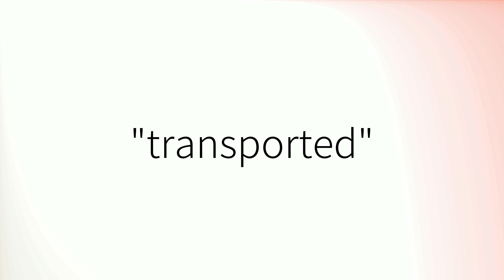How to pronounce 'Transported' (British English)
How to pronounce 'Transported' in British English.
Comment prononcer 'Transported' en anglais britannique.
Como pronunciar 'Transported' en inglés británico.
Wie man 'Transported' mit britischem Akzent ausspricht.
「Transported」の英語の発音の仕方